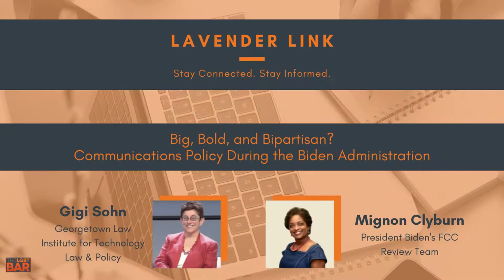Lavender Link: Big, Bold and Bipartisan? Communications Policy During the Biden Administration